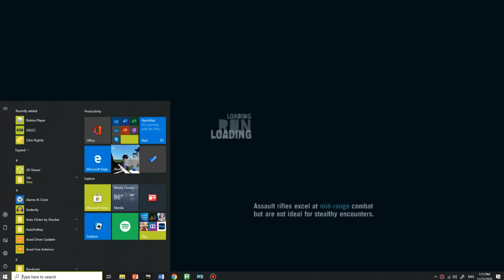Far Cry 3 - Killing Buck (40fps) Pc Gameplay